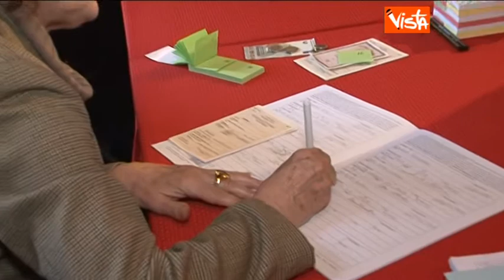16 02 14 FASSINO IL VOTO A TORINO PER LE PRIMARIE DEL PD g01 17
Alexander Jakhnagiev